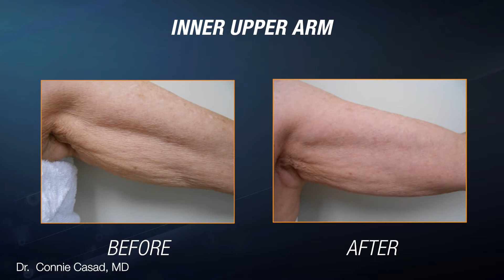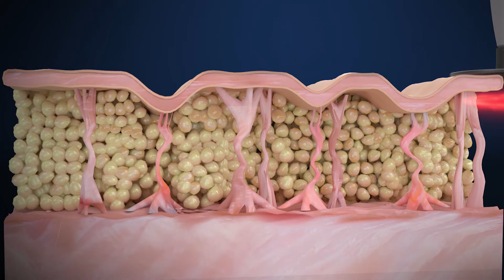NuEra Tight 1.1 Sala de espera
NuEra TIGHT 1.1 Radiofrecuencia mono y bipolar
Para mejorar la piel y combatir la celulitis